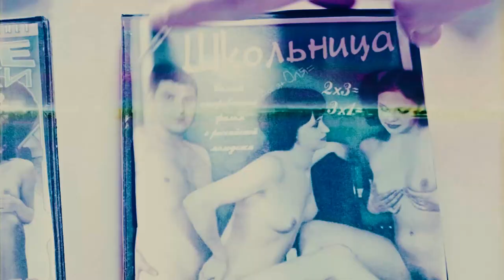Стоункат - SAVAGE SANYA TRAILER (feat SECTOR & ACETIC LADY)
SAVAGE SANYA

Ироничный голос русской провинции.

При участии
KRESTALL / Courier

ACETIC LADY.

Писал биты / сводил / мастерил / монтировал — сам.

Cпасибо за помощь🤘🏻:
Mainstream One

ACETIC LADY.